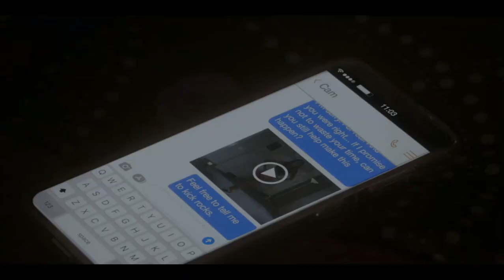All American: Homecoming| Cam Sings, Keisha Dances for Normani❤️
Cam helps keisha with her cheorography for the Normani opportunity!

This channel provides you with your best reactions to trending content in sports & entertainment.

This is a women's football channel that is trying to bring to light the underrated talents in women's football